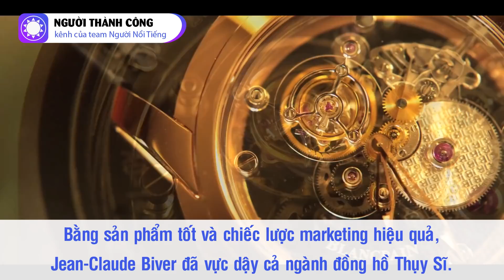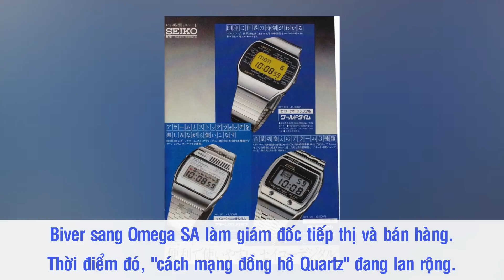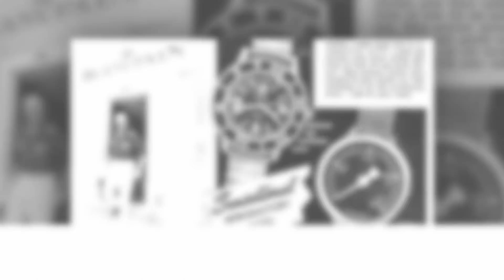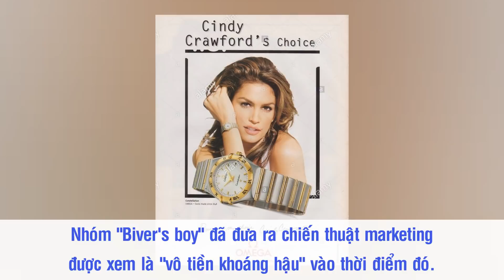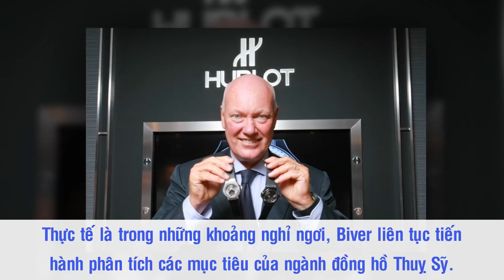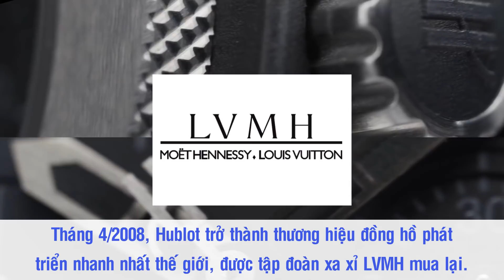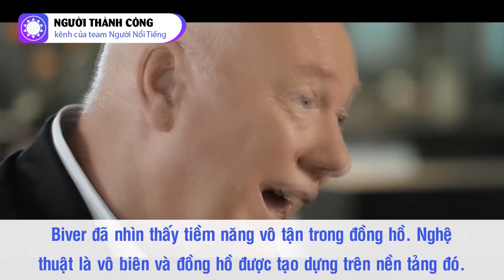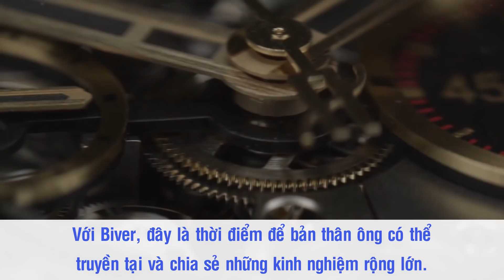Jean-Claude Biver - Huyền Thoại Vực Dậy Ngành Đồng Hồ Thụy Sĩ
Thụy Sĩ luôn nổi tiếng với các thương hiệu đồng hồ xa xỉ bậc nhất thế giới. Mặc dù vậy, đã có khoảng thời gian vị thế của những chiếc đồng hồ đắt tiền ấy giảm đi khá nhiều vì sự cạnh tranh, đặc biệt là khi cuộc cách mạng Quartz bùng nổ. Thế nhưng, đã có một huyền thoại xuất hiện và thay đổi tất cả. Bằng những dòng sản phẩm tốt và chiếc lược marketing hiệu quả, ông đã vực dậy cả ngành đồng hồ Thụy Sĩ. Người đó chính là Jean-Claude Biver.